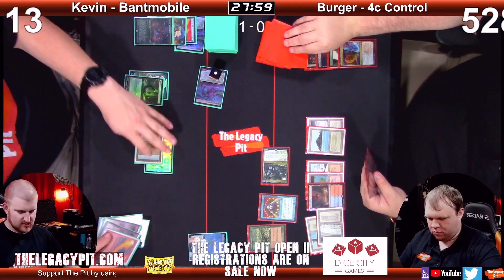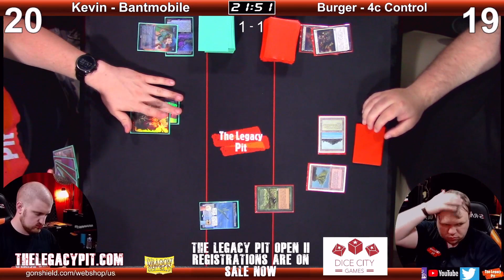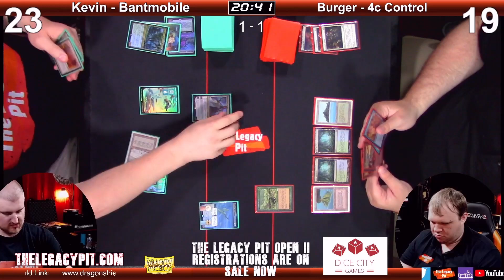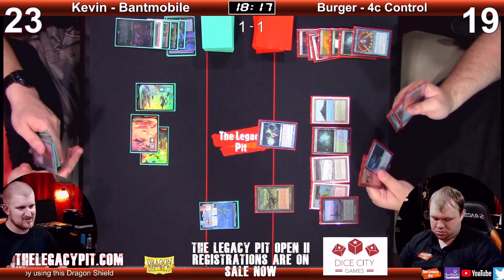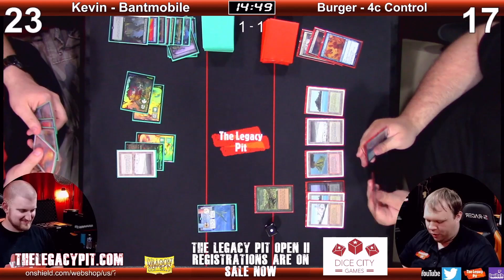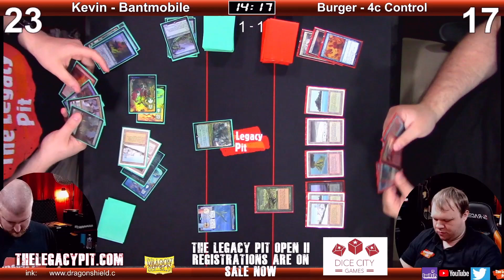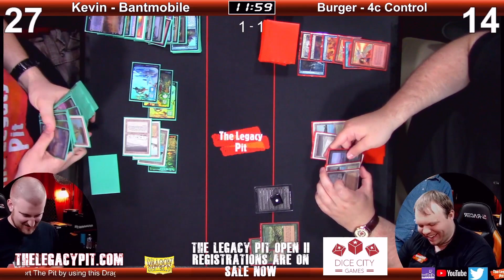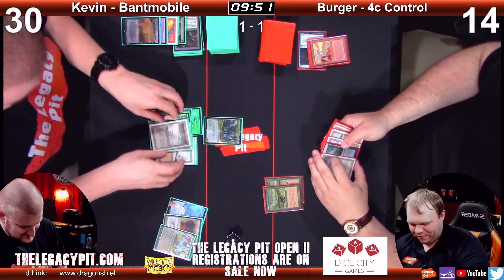The Legacy Pit: Bant Mobile - Kevin Brenneman vs 4C Control - Ryan Freeburger